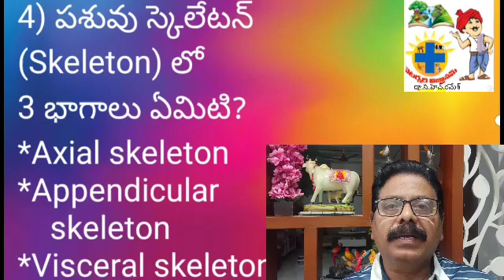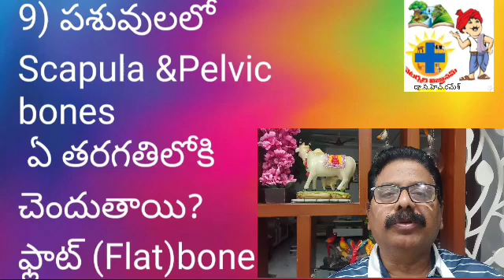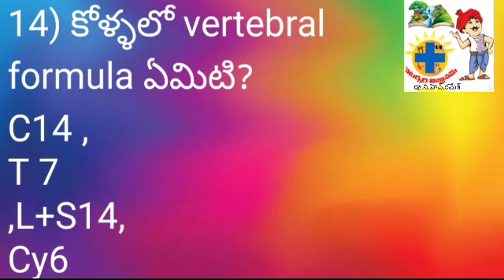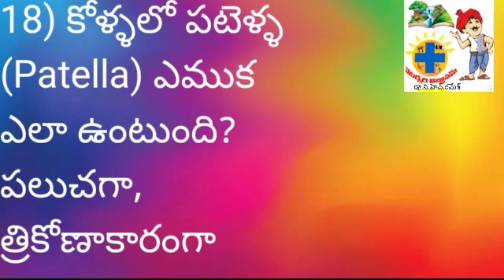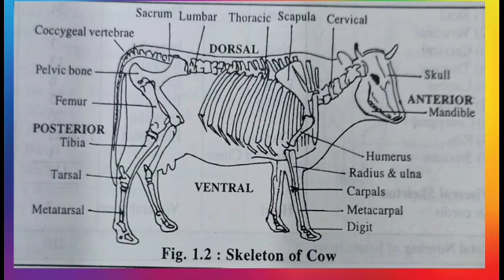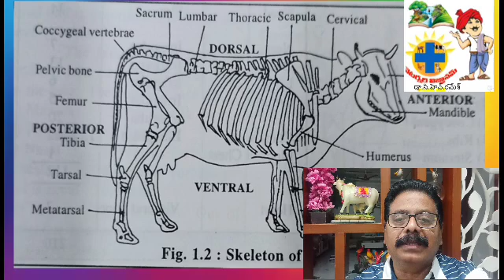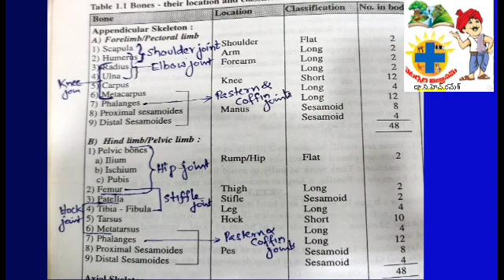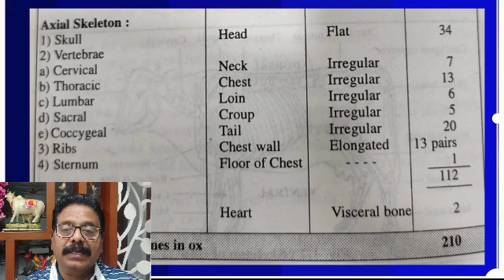VeterinaryVignanam/AnimalhusbandaryAssistant posts/modelQuestion Paper-10byDrChRamesh vetyvignanam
veterinaryAssistantPosts/Model question paper by veterinary vignanamYTchannel
entrance test
:B)ABOUT VIDEO:వెటరినరీ విజ్ఞానం/ పశు సంవర్ధక సహాయకులు పోస్ట్లు/మోడల్ క్వశ్చన్ పేపర్-10 .మిగతా 9 పేపర్ల కోసం& శాస్త్రీయపరమైన పశు విజ్ఞానం కొరకు
ఈ వీడియో లోని bits,మీకు సరిపోను సమాచారం/విజ్ఞానం అందిస్తుందని నా నమ్మకం.